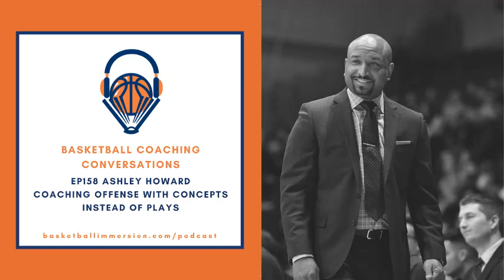The Basketball Podcast: EP158 Ashley Howard on Conceptual Basketball Offense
La Salle University head coach Ashley Howard joins the podcast to discuss coaching offense with concepts instead of plays.

Prior to his arrival at La Salle, Ashley Howard spent five seasons as an assistant coach at Villanova, helping the Wildcats to a pair of National Championships. During his time with the Wildcats,

Prior to Villanova, Howard accrued a decade's worth of college coaching experience at three different stops. He began his coaching career as a student assistant coach at his alma mater, Drexel University, in 2002 after injury cut short his playing career for the Dragons. In 2004, following graduation, Howard was hired as an assistant coach at La Salle by Dr. John Giannini. He spent four years with the Explorers before returning to Drexel in 2008 as an assistant coach to James "Bruiser" Flint. He was part of a staff that led the Dragons to consecutive 20-win seasons, including a school record 29 victories in 2011-12. In 2012-13, Howard served as an assistant on Chris Mack's staff at Xavier University before landing back in his hometown with Villanova.

500+ videos
Community support